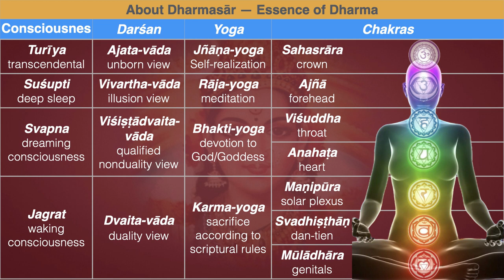GodGPT 6—Living the Dream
So I want to make a fitting ending or maybe a coda to the GodGPT series. We've been using the concept of GodGPT as a metaphor for the way that God actually works. And how sādhana, especially bhakti-sādhana, is a process of prompting GodGPT, who responds not with words—words are too small to contain GodGPT's answers—but He responds with states of being and consciousness. So what does that really mean?